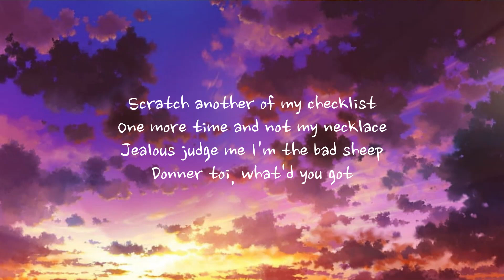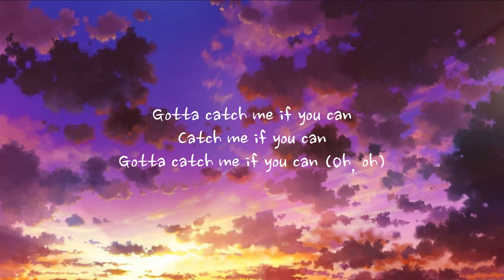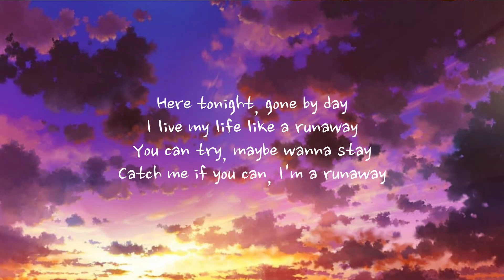Alan Walker & Sorana - Catch Me If You Can LYRIC VIDEO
No copyright is intended. All rights and/or credit are reserved for the original owners. I am simply posting a video that I edited.

Picture on the Logo is from Canva and babyscuddle from red bubble